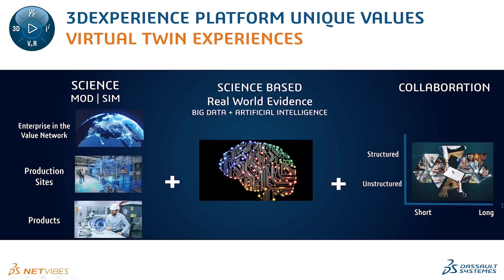01 - What is the Virtual Twin Experience (vs Digital Twin)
"01 - What is the Virtual Twin Experience? | NETVIBES

""The fact that you have the people, the processes, the data, and the most advanced representation in one place is what makes Virtual Twin Experience so different."" - Morgan ZIMMERMANN

In this one-minute video, Morgan ZIMMERMANN, CEO of NETVIBES, explains the Virtual Twin Experience and its necessity. Learn how combining advanced 3D or system models, real-world data, and efficient collaboration processes creates a unified and efficient environment. Discover the transformative power of Virtual Twins and how they revolutionize product representation and eliminate inefficiencies.

00:00 - 00:32 Introduction to the Virtual Twin Experience
00:33 - 00:45 Power of model and data
01:17 - 01:35 Collaboration and Efficiency

📑Transcript from the video📑

The Virtual Twin Experience is about combining three levers. Lever number one is the most advanced representation of the product, the factory, or the company that can be 3D, of course, but can also be system models or ontology. It's a representation. Lever number two is all of the data, real-world data that we are capturing from many systems and that we are projecting on the Virtual Twin. Lever number three are the people and the processes, collaboration. If I reformulate that representation and data, I could do a simple analogy. This is like Google Maps, and if I give you two Excel spreadsheets, one with the location of restaurants and another one with locations of flower shops, and I ask you to find a flower shop nearby a restaurant, it's difficult. But if you go on Google Maps, it becomes obvious. They are thinking about that in the context of the most advanced product that companies, the manufacturing, and aircraft as an example. You have coercion data, you have simulation data, you have stress data, they're all coming from different systems. As soon as they get projected on the Virtual Twin of their half, they become contextualized by nature. So this is the power of model and data. When I talk about collaboration, this is about eliminating emails. If you find ideas, if you find risky fun opportunities, and the next thing you do is send an email, then you've lost possibility and efficiency. So the fact that you have the people, the processes, the data, and the most advanced representation in one place is what makes Virtual Twin Experience so different.